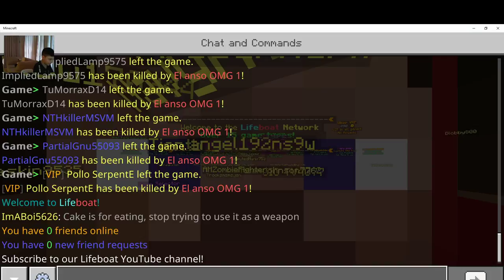Aaron Kagan plays lifeboat network Skywars episode 7 (Season 1)